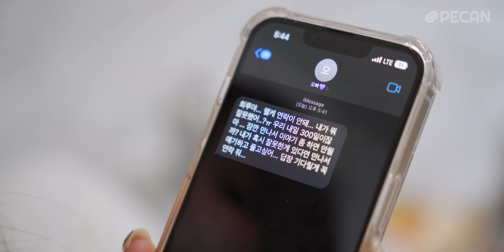자기야 이거 너무 맛있당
👩🏻‍❤️‍👨🏻 ACTORs' instagram
이희루 (Lee Heeru) @lilycozi
박주은 (Park Jueun) @joon_n23
박서영 (Park Seo-yeong) @mcy_psy
송예빈 (Song Yebin) @yenennenxx

🎶 BGM
hayawn(하얀)
Happy Bubble
Groovy
Back to back
Keep going
Stranger
Yawn